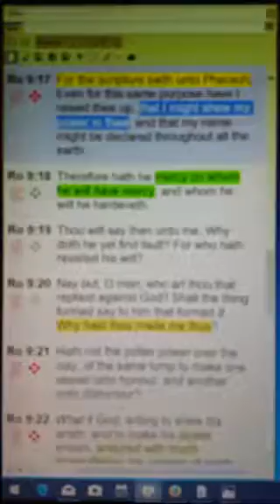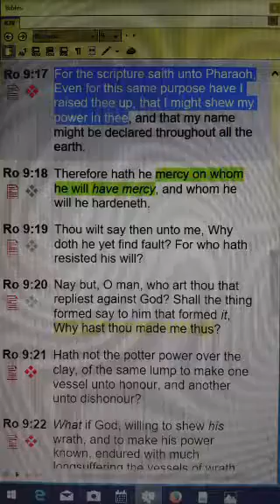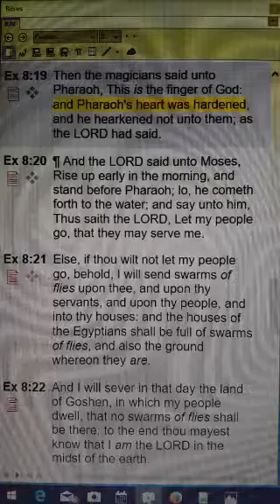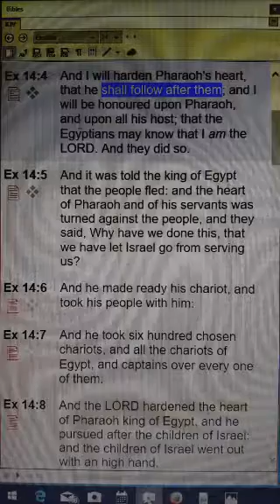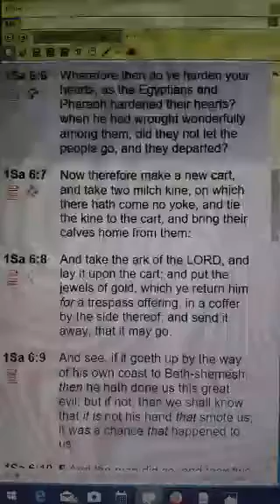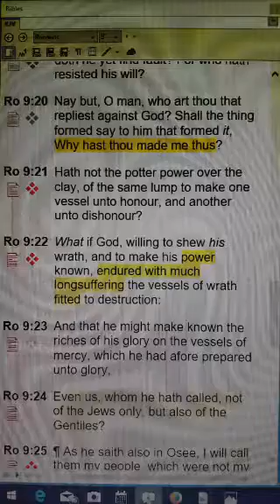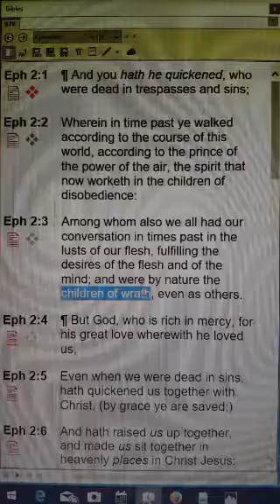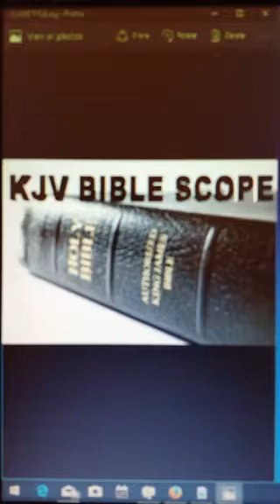Romans Overview 43